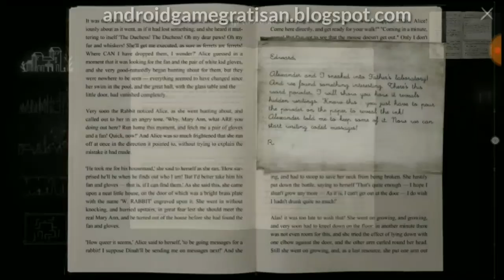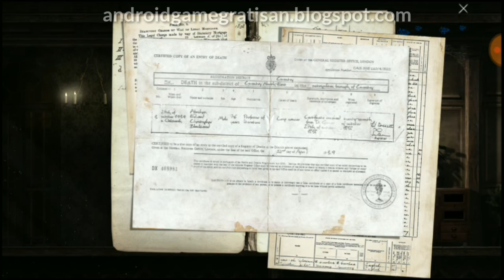Goetia apk (gameplay dan links downloadnya)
Mode Offline

Game petualangan point n click dimana kita akan mengendalikan sebuah roh. Roh gadis kecil bernama Abigail yang tiba-tiba bangkit setelah 39 tahun kematiannya. Game ini punya banyak misteri menarik seperti penyebab kematian Abigail yang tidak dia ingat, dimana keluarganya sekarang? Ibu, ayah dan saudaranya yang lain, trus siapa yang menempati rumahnya saat ini? Dan yang lebih aneh lagi adalah kenapa sang ayah mempelajari sesuatu tentang iblis.

Gear
-HP Xiaomi redmi 4 Prime Marshmallow

Software
-DU Recorder